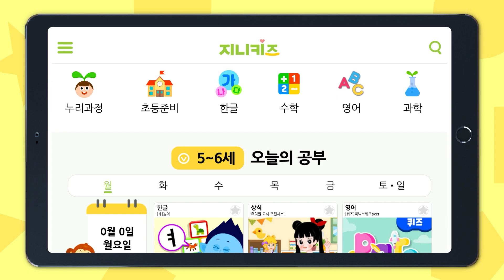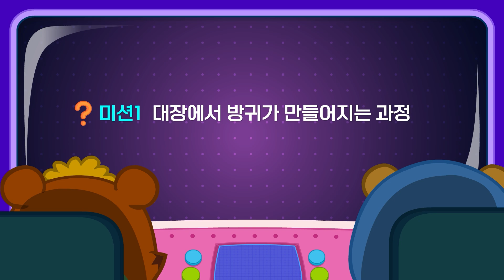[호기심 과학] 방귀따라 대탐험1 l 대장에서 방귀가 만들어 지는 과정을 알아내라 | 어린이 과학 동화 | 인기동화 ★ 지니키즈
더 많은 영상을 빠르게 만나고 싶다면 웹사이트로 놀러오세요!

지니키즈의 이벤트 소식과 교육 정보도 함께 받아 보세요!